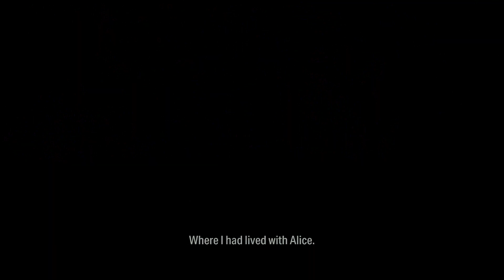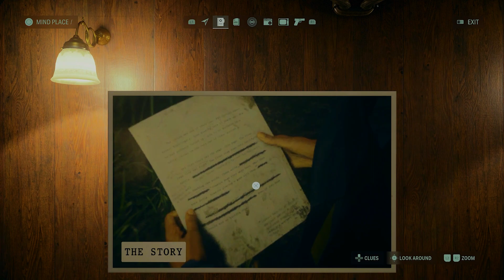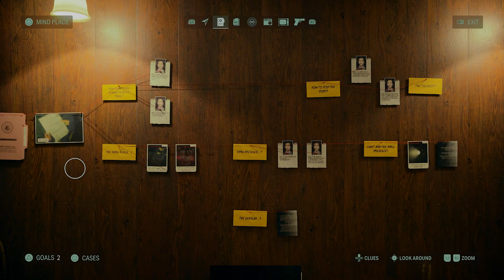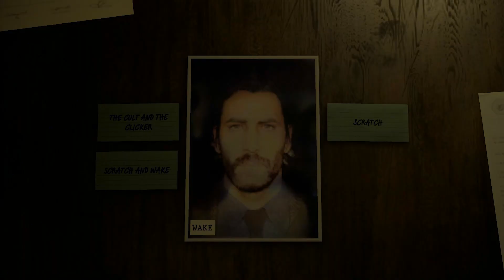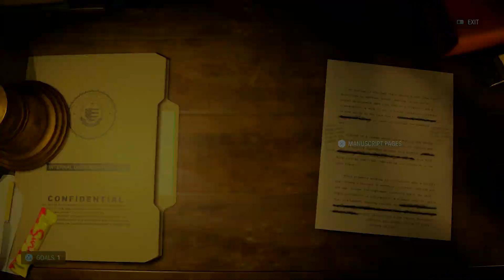ALAN WAKE 2 PC BLIND Walkthrough Part 7 - THE EX-WIFE (FULL GAME)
SHE SPREADING RUMORS